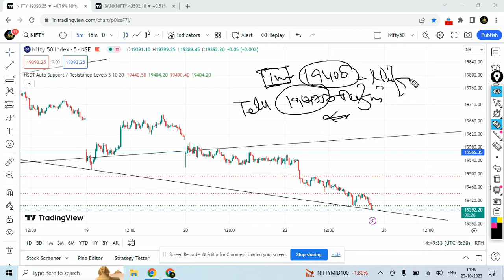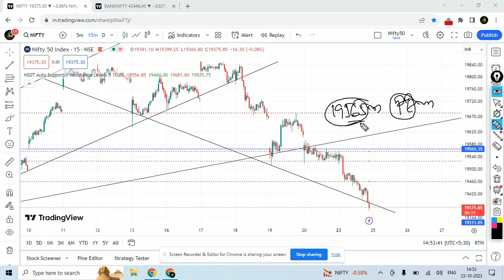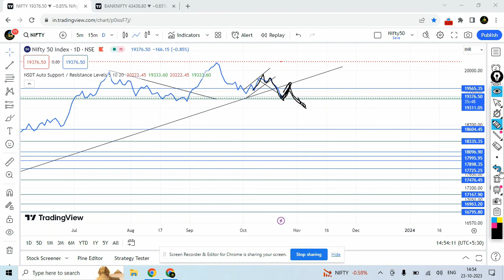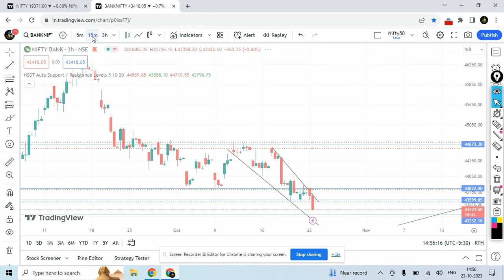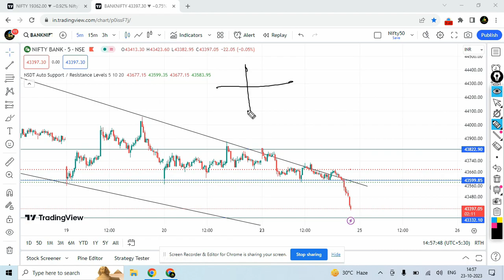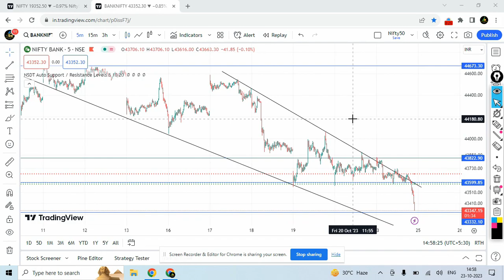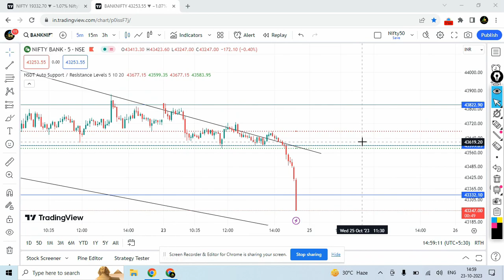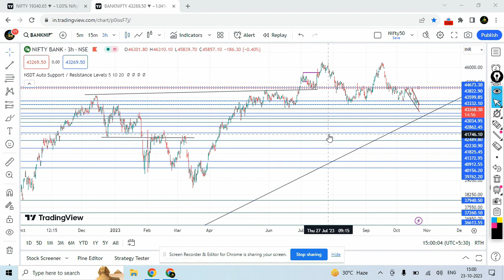NIFTY PREDICTION FOR TOMORROW & BANKNIFTY ANALYSIS FOR 25TH OCT 2023 | MARKET ANALYSIS FOR TOMORROW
Nifty & Bank Nifty Prediction for Tomorrow 25/10 | Nifty & Bank Nifty , Fin Nifty Analysis for 25 Oct  |
Bank Nifty Prediction for Tomorrow 25/10 | 25 Oct 23 | Bank Nifty Analysis | Nifty Levels | Gap Up/ Gap down strategy | Trading Levels | Bank Nifty Levels |

nifty analysis for  25 Oct 23 ,
bank nifty analysis for 25 Oct  23,
nifty analysis for expiry 25 Oct  23,
bank nifty expiry 25 Oct  23,
Fin Nifty expiry 25 Oct  23

1) लाइव मार्किट में कैसे ट्रेड करें | कैसे पता करें की CE ले या PE। How to Trade in Live Market

2) इस दमदार स्ट्रेटजी से निफ्टी और बैंक निफ्टी में कमाएं 5 से 10 हजार रोज | How to earn in share market

3) How to Trade on Support and Residence level | Support and Residence पर ट्रेड कैसे करें |

Nifty BankNifty Analysis for 25 Oct  2023

Topics Covered

nifty analysis
banknifty analysis
stocks analysis
Banknifty Prediction
Nifty Prediction
stocks analysis
tomorrow share market tips
market tomorrow
Nifty tomorrow,
live trading,
share market ,
nifty prediction,
bank nifty tomorrow,
nifty tomorrow,